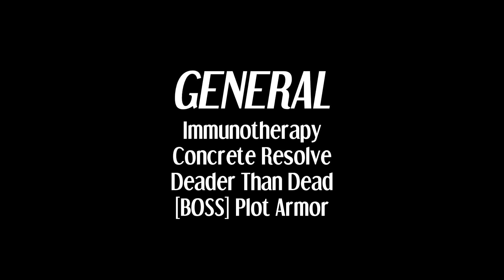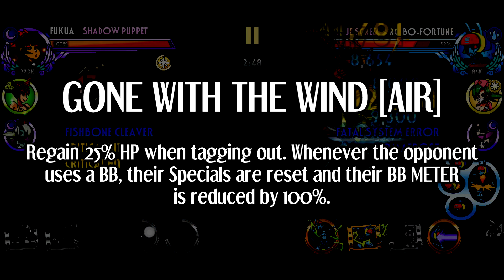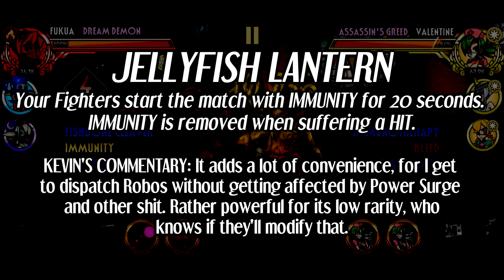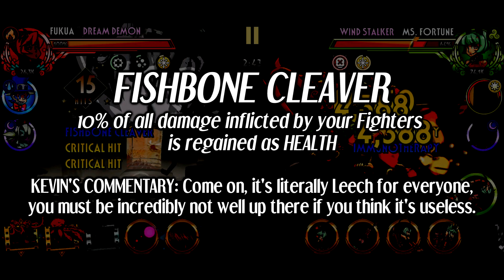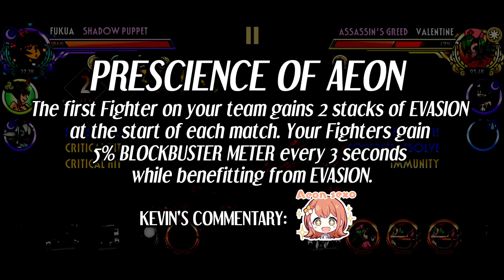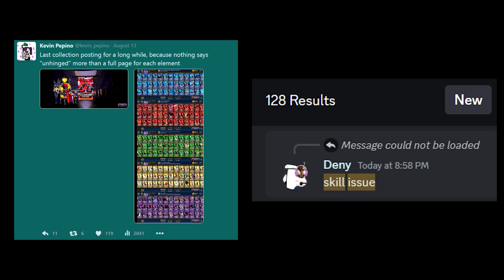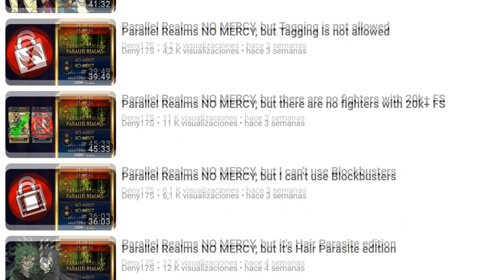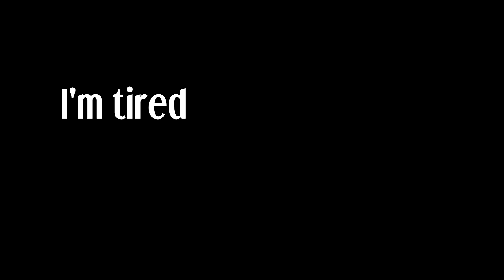Parallel Realms Guide - Skullgirls Mobile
You need to pull a Love Crafted, Eric. But first, let's talk about Parallel Realms. And Marie at some point in the future.

0:00 Intro
1:34 Basics
3:36 Hardships I - Mechanics
6:08 Hardships II - Bosses & Floors
9:23 Artifacts
12:51 Miscellaneous
15:26 Conclusion